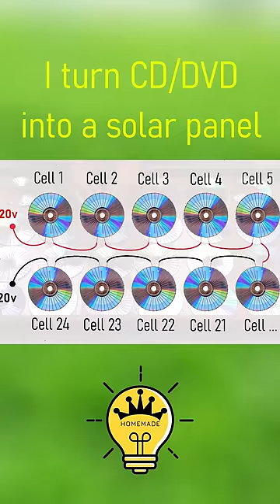I turn CD/DVD into a solar panel